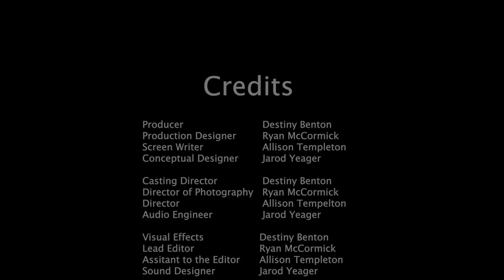A Passion Greater than Money | Dale Cochran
Made for GC3400 by Ryan McCormick, Allison Templeton, Destiny Benton, and Jarod Yeager.